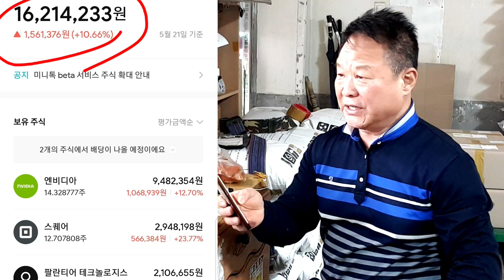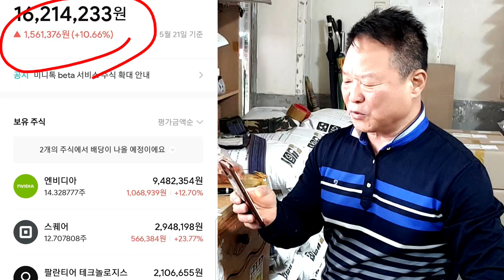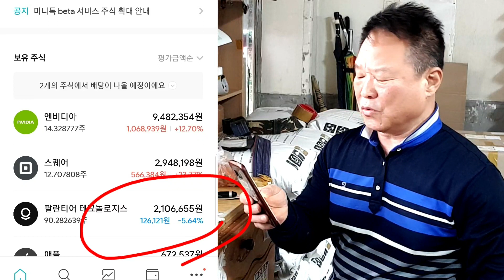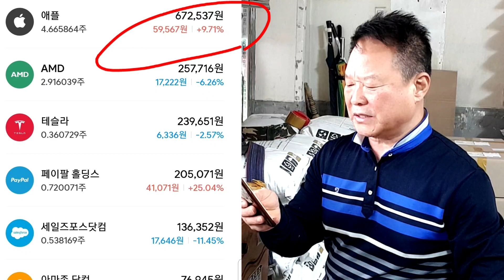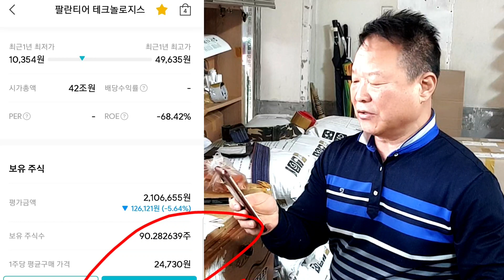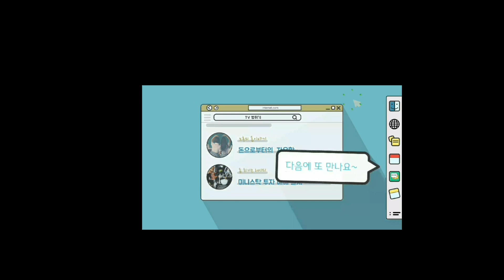내가 미니스탁에 투자하는 이유 2가지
내가 미니 스탁에
투자하는 이유 2

'코이'의 이야기를 아는가?

우리가 흔히
학급에서 1등을 하기가 어지간히
힘들지요.

더구나 전교에서 1등 하기는 더 어렵고요.

게다가 전국에서 1등 하기는
또 더 어렵고요.

더 나아가
세계에서 1등 하는 기업에
투자해서 내가 함께 성장한다.

자본이 적어서 아무나
근접하지 못하는 기업 .
아마존 닷컴 3,670,000웡
구글 2,611,000원
엔비디아 6661,000원

내가 직접 경영할 수 없다면
남의 성공에 투자해서 수익을 극대화하는 방법을 추구합니다.

그 외에 것들을 생각해봅니다.
내가 미니스탁에 투자하는 이유 2